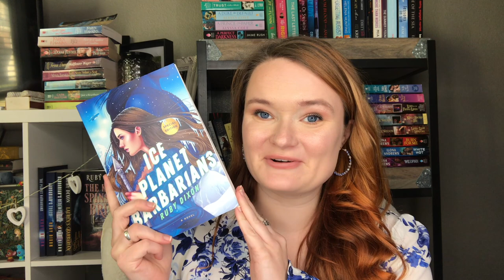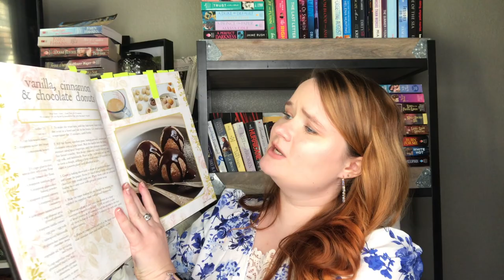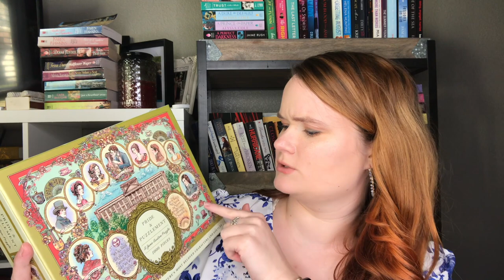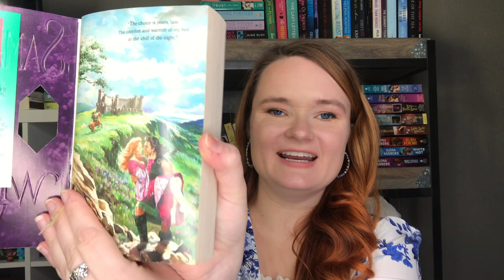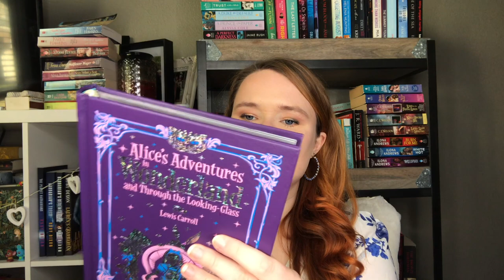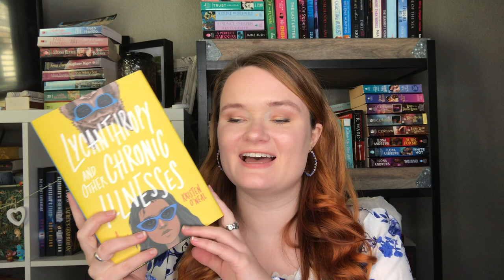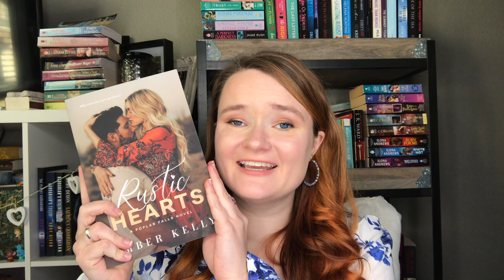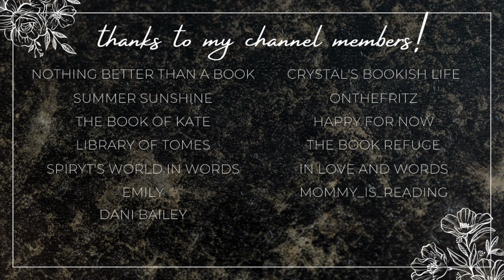it's time for another book haul!💙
Hi yall!!❤️Here we have another book haul!!
Thank you so much to my sweet friends who sent me any gift!

✨VIDEOS MENTIONED✨

xoxo Ava💕